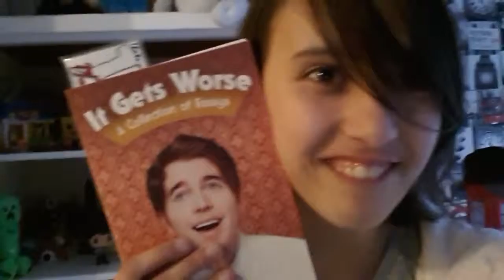I finally got it YES